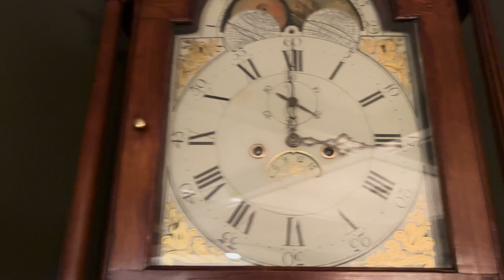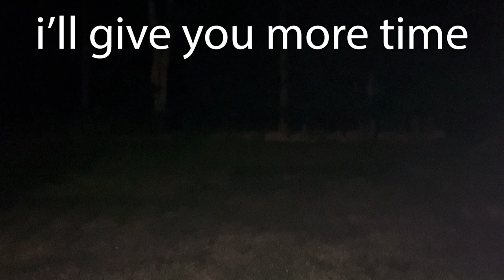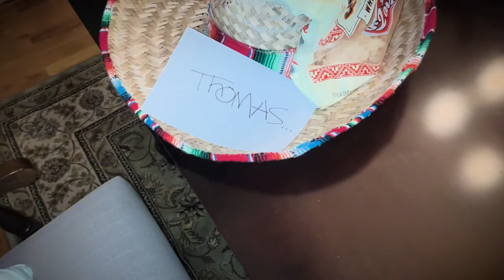doing mischievous activity at 3AM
you have no idea what you are getting yourself into. this is an excruciating challenge that I don’t know if I’ll recover from. it is not my fault if you awake in the middle of the night for the next 4 days. please enjoy me going insane and have a day